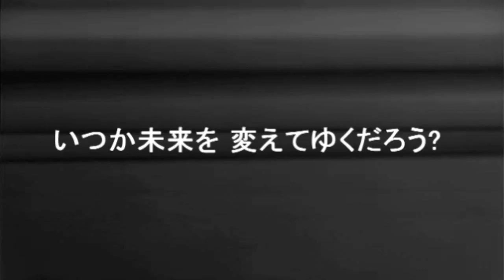「Infected」| Trailer (Maple Series)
EDIT #2
Series in currently in the making right now! Im not sure when it will be out... keep in mind I am pretty busy so I don't have a lot of time to work on it but ill try my best to finish it for you guys!
EDIT #1
Thanks everybody for 300+ views =D
This is a preview/trailer/teaser of a series I am currently working on.
( I finally decided to jump on that maple bandwagon) Looks like crap cause I can't really animate LOL. sorry;
But if you want me to continue this PLEASE tell me so~ I will probably change a few things so this is not final.
Custom pose: Belliebear
Song: IA - Outer Science